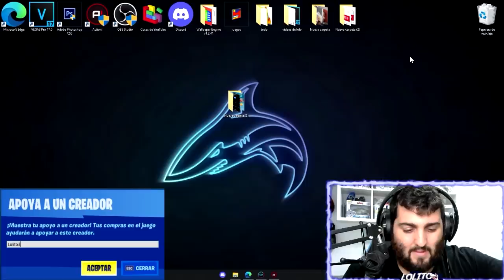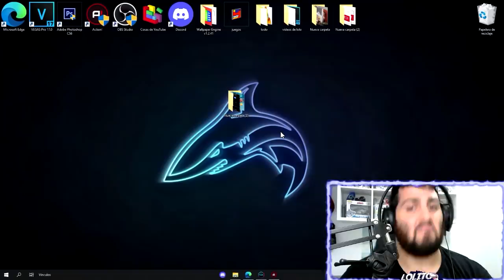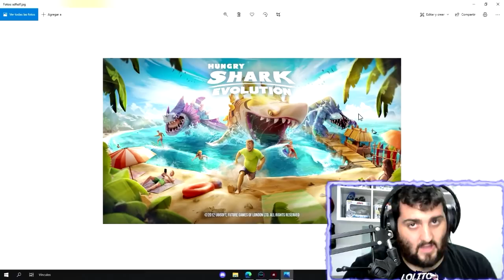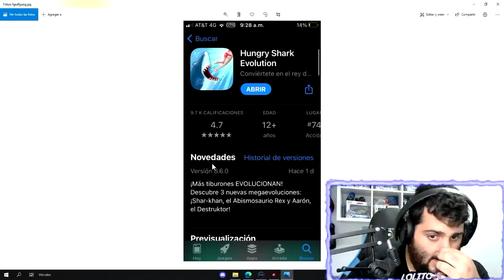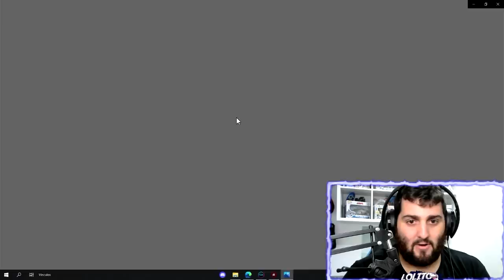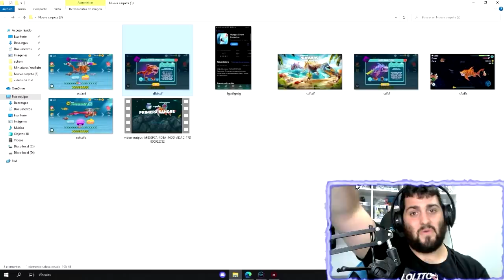Hungry Shark Evolution NUEVAS 3 EVOLUCIONES DE ALAN DESTRUCTOR DE MUNDOS, TIBURÓN TIGRE Y ABISSHARK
Link de descarga de Hungry Shark:
Descargalos desde mi link para ayudarme a seguir creando contenido de hungry shark 😁
(Si los tienes descargados eliminalos y descargalos desde mi link plis🤭)